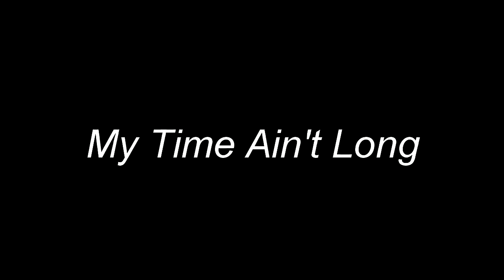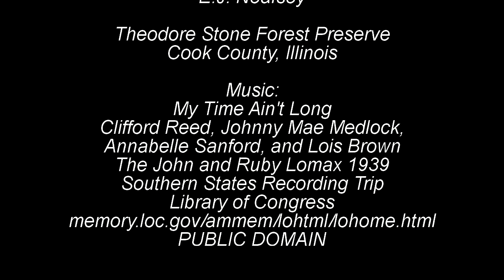Mantis Grabs & Eats Fly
Praying mantis feasts on flies in Theodore Stone Forest Preserve in Cook County near Chicago.   Music is "My Time Ain't Long" from Library of Congress John and Ruby Lomax 1939 Southern States Recording Trip and was recorded at Florida State Prison in Raiford.